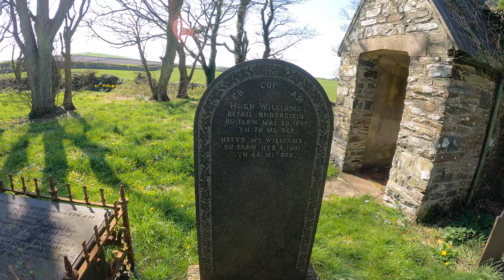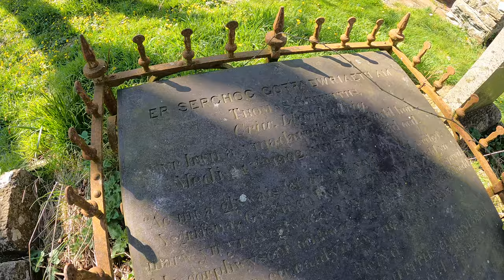An Islamic Church? | St Peirios | Anglesey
St Peirio's Church is a small disused medieval church, in Rhosbeirio, Anglesey, north Wales. It is unclear when a church was first established on this site, although it has been said that this happened in about 605. The current structure, which may date from the 15th century, has been restored in the 18th and 19th centuries. It ceased being used for services some years ago and has been boarded up.

Some restoration took place in 1812. The building was again restored, and a new roof added, in the late 19th century. The work was funded by Lord Stanley of Alderley, a convert to Islam and patron of the church, whose donations to rural churches carried the requirement that Islamic detail should be included in any restoration work. At St Peirio's, the windows have geometric patterns of small panes of coloured glass as a result. The same condition was imposed by him for the work carried out in 1867 nearby at St Mary's Church, Bodewryd.